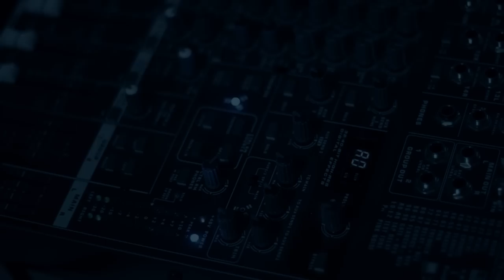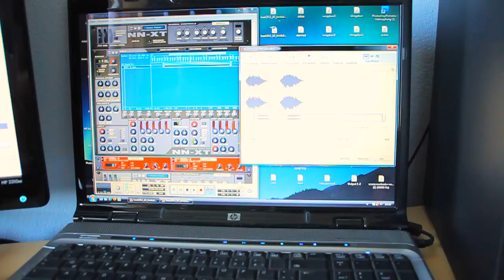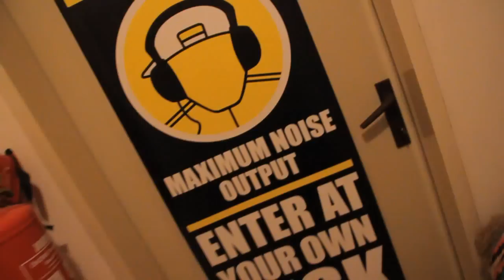ANDRELAND feat. LEOSAN - ENERGY - MAKING-OF-VIDEO!!!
This is the making-of video of the track ENERGY.